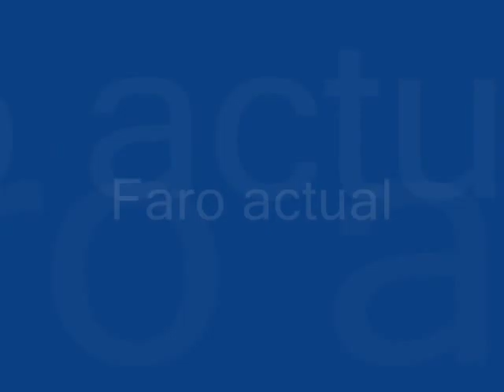Faro Punta Borinquen